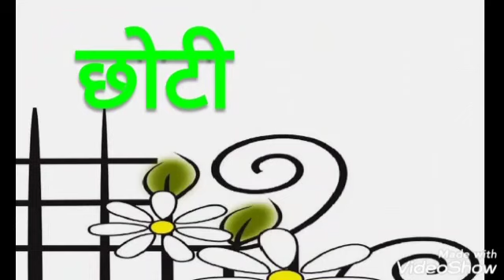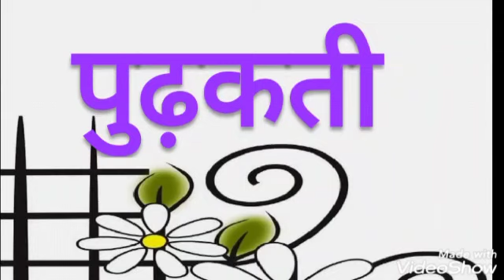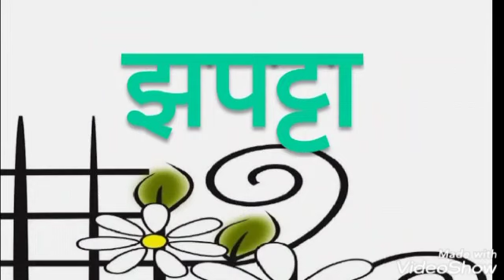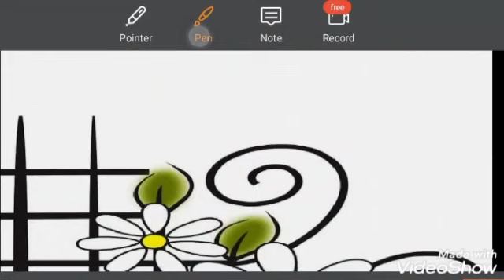CLASS-2 HINDI (CHAPTER-9: KATHIN SHABAD)